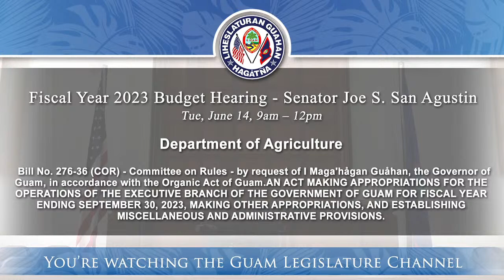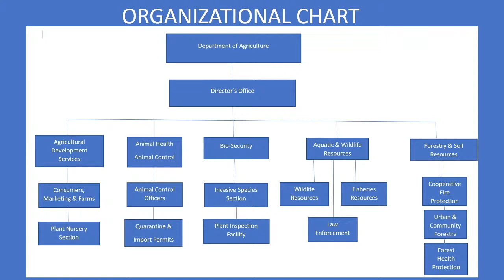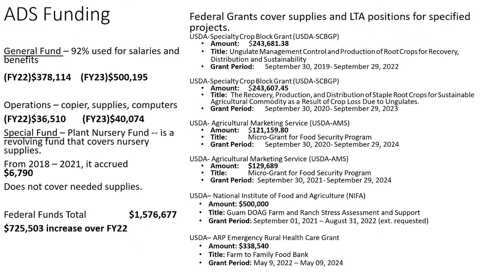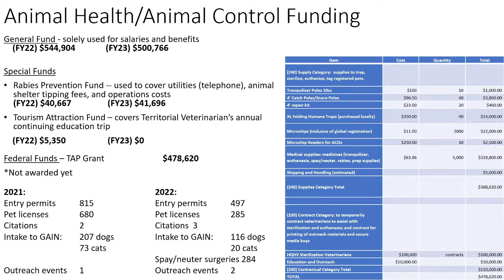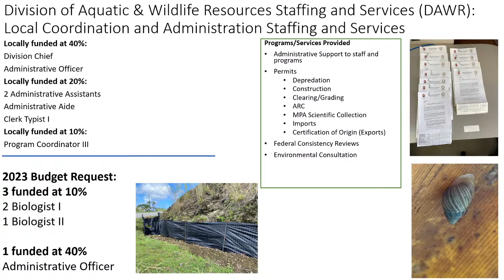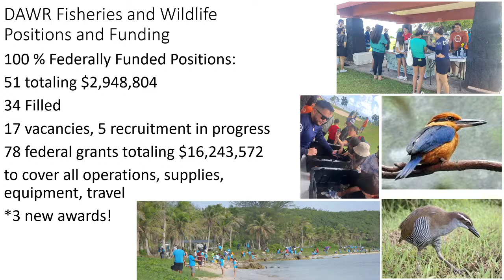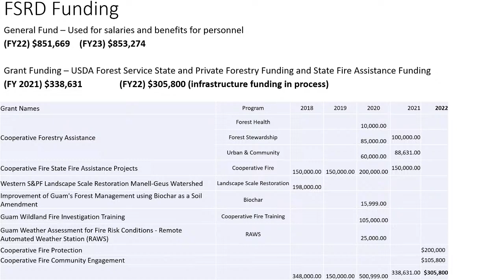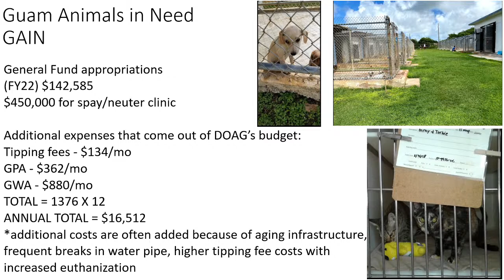FY 2023 Budget Hearing - Senator Joe S. San Agustin - June 14, 2022 9am DOAGRICULTURE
Bill No. 276-36 (COR) - Committee on Rules - by request of I Maga'hågan Guåhan, the Governor of Guam, in accordance with the Organic Act of Guam.

AN ACT MAKING APPROPRIATIONS FOR THE OPERATIONS OF THE EXECUTIVE BRANCH OF THE GOVERNMENT OF GUAM FOR FISCAL YEAR ENDING SEPTEMBER 30, 2023, MAKING OTHER APPROPRIATIONS, AND ESTABLISHING MISCELLANEOUS AND ADMINISTRATIVE PROVISIONS.

The Committee will hear and discuss the FY23 Budget Requests on:

9:00 a.m.- Department of Agriculture